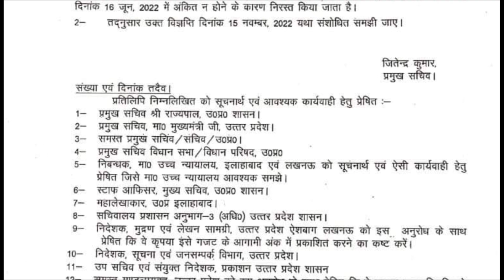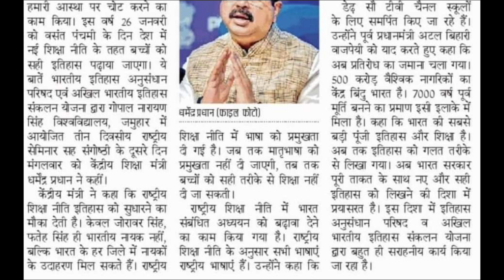यूपी अवकाश रद्द आदेश ll राष्ट्रीय शिक्षा नीति 2023 खुशखबरी NEP-2020 पूरे देश में लागू शिक्षा मंत्री